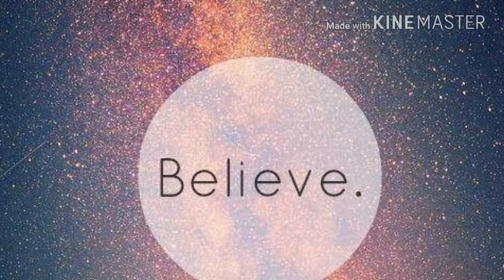Sheepdog Christian YouTube Deleted My Channel